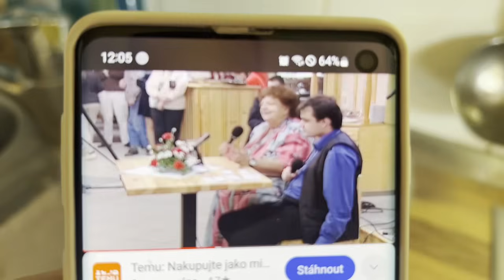NAŠE NEDĚLE | MamaVlog#517 | Máma v Německu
Odkazy:
WURSTBARON® Geschenkbox Bayern:
Botník:
Čepice kočička:
Řetízek:
Povlak na polštářky 40x40:
Vločky do oken:
Dětská láhev:
Zábrana do dveří, rolovací:
Polštářek  plněný třešňovými peckami:
Barva na textil:
Kačky Bunda:
Župánek:
Kopodaster:
Suchý šampon:
Školní pomůcka na matematiku:
Obal na telefon:
Psí ortopedická postel:
Narozeninová čepička a šátek:
Psí dort:
Granule pro labradora:
Legíny dámské:
Kartáč na chlupy:
Kosti pro psa: